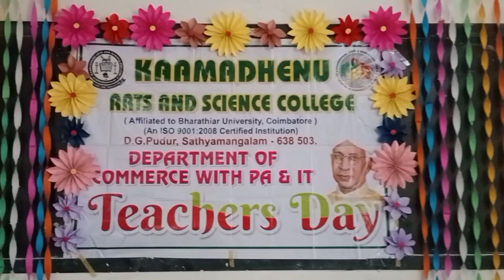Teacher's Day Celebration 2023